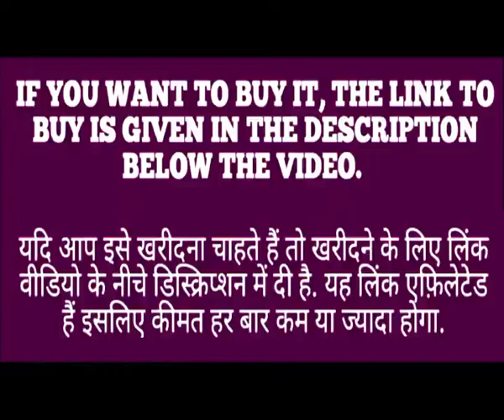Buy Party Wear Saree Only Rs.99 - Saree in Cheapest Price - Latest Saree